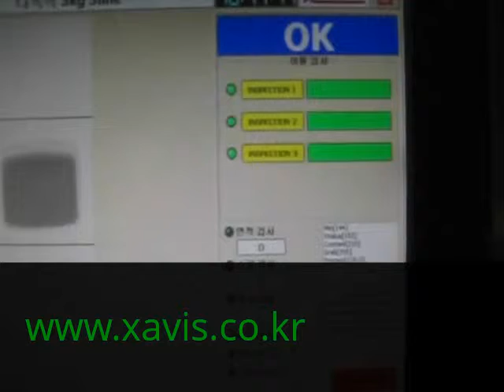XAVIS_X-RAY CONTAMINATION DETECTION PLASTIC CONTAINER SOYBEAN PASTE&RED PEPPER PASTE FSCAN-6500D